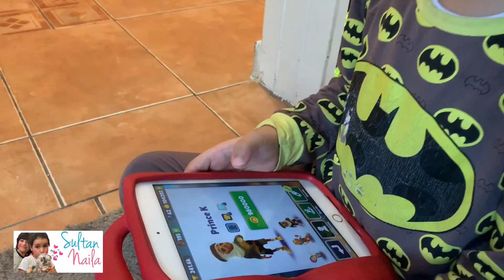فلوق قصير بس مضحك !!